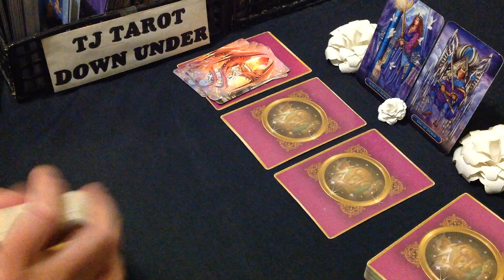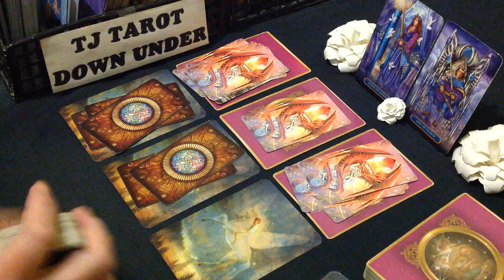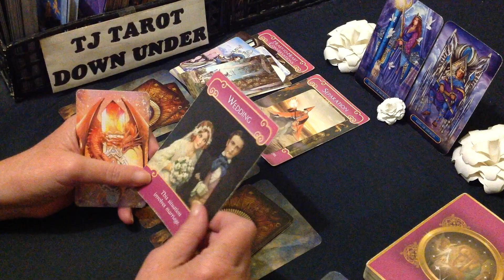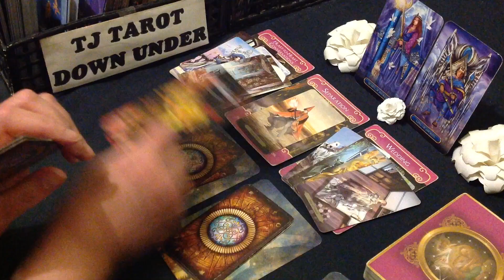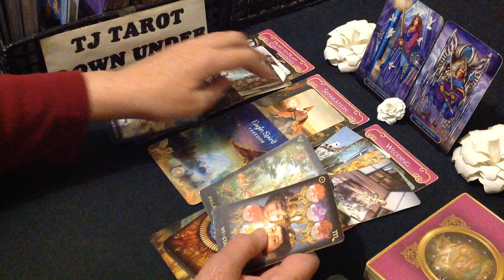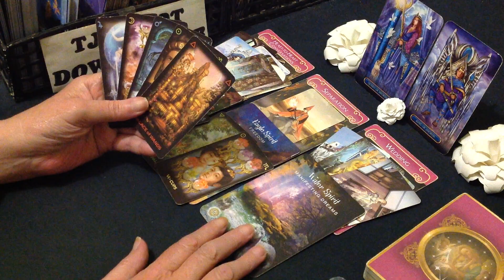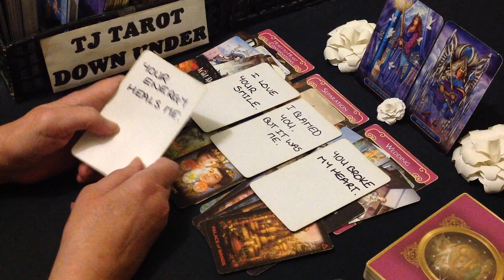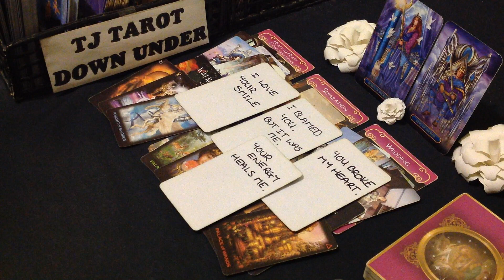GEMINI TAROT LOVE ENERGY - REALISING WHAT THEY HAD, WANTS YOUR LOVE & COMMITMENT NOW - APRIL 2024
G'day Gemini. This love energy tarot reading is about who's currently thinking of loving you & what their intentions are.

DECKS USED IN THIS READING:
SIGN CARDS - Gilded Tarot Royale - Ciro Marchetti